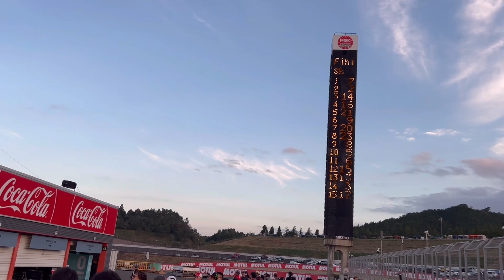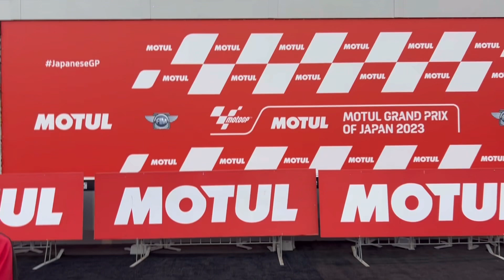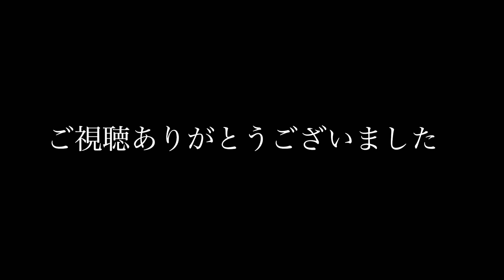motoGP2023日本GPの土曜日ピットウォーク篇